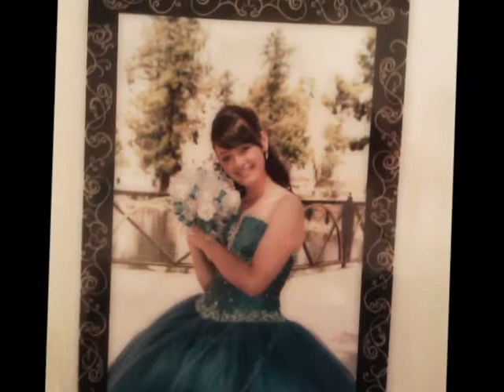"El Bato Gacho" Gabby Castro